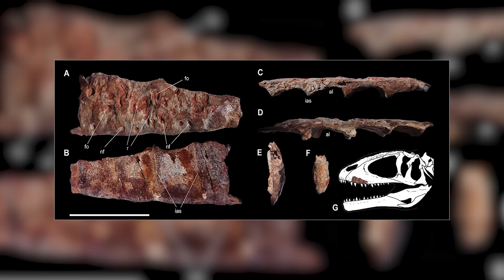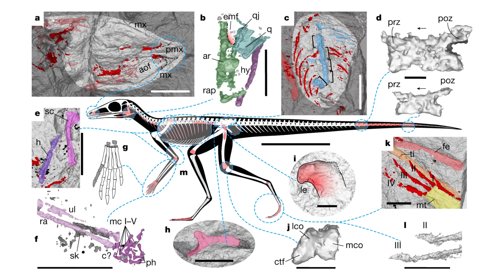The Origin of Pterosaurs Uncovered | 7 Days of Science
Sources:
New giant theropod material from the Kem Kem: